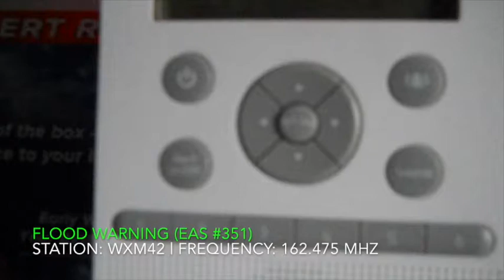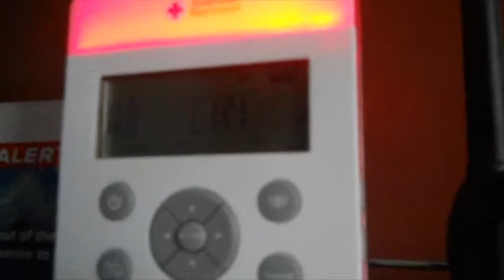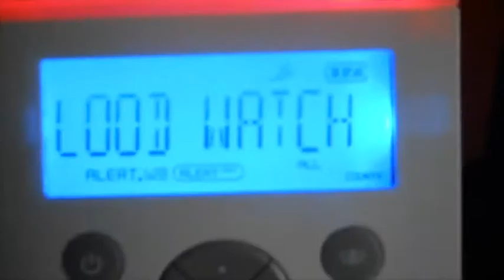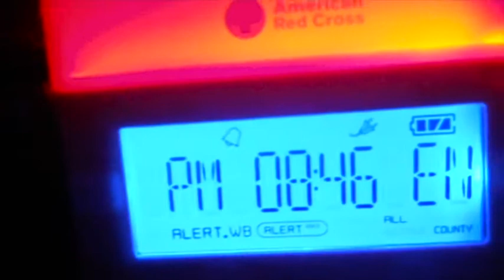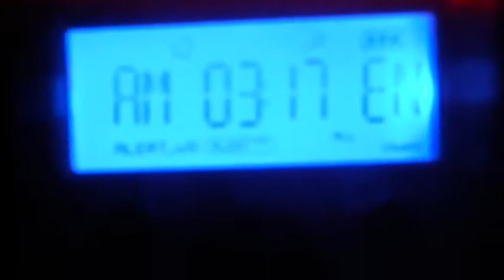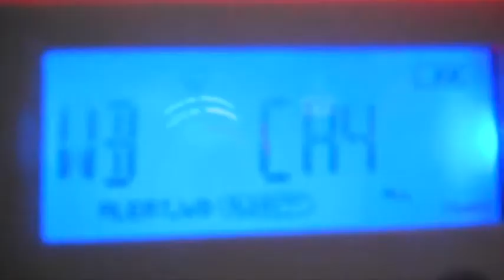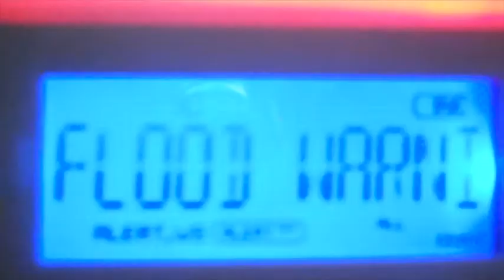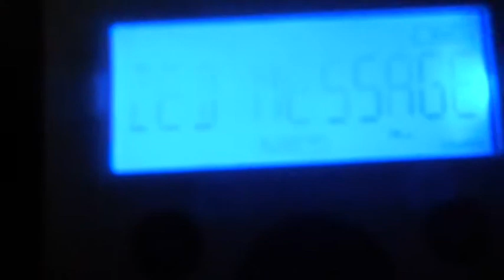WXM42 Flooding Alerts - 6/22/18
EAS Number 350-360 | Flooding alerts on WXM42 at the end of June.